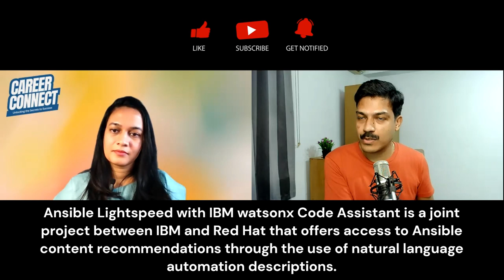Land your Dream Job with Great Networking | Career Insights by Gineesh M.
Gineesh Madapparambath is a seasoned IT professional with over 15 years of experience in IT service management and consultancy. He is the author of the book "Ansible for Real Life Automation," available

Gineesh is the founder and editor of a community-based platform for IT professionals. The website features articles, how-to guides, and videos covering various IT roles, including DevOps, Systems Engineers, SRE, Developers, Security, and more.

His expertise lies in designing, developing, and deploying automation solutions using Ansible and Ansible Automation Platform. Gineesh has extensive experience in infrastructure design and deployment in data centers worldwide, covering classic, private cloud (OpenStack and VMware), and public cloud environments (AWS, Azure, and Google Cloud Platform).

With a background encompassing roles as a Systems Engineer, Automation Specialist, Infrastructure Designer, and content author, Gineesh's primary focus is on IT and application automation using Ansible, containerization with OpenShift (and Kubernetes), and infrastructure automation using Terraform.

Book 1:1 session here on How to become a Business Analyst? Jobs in Canada as a Business Analyst